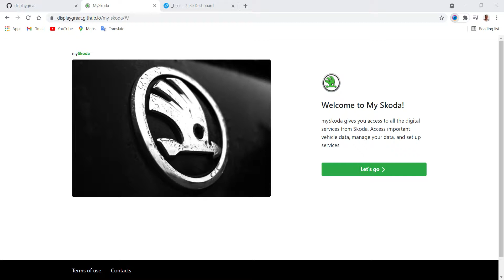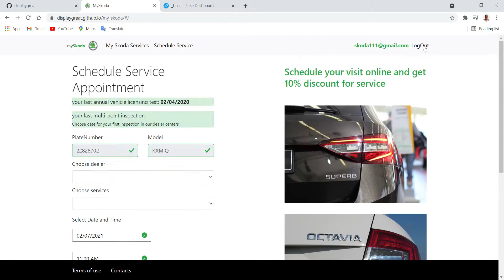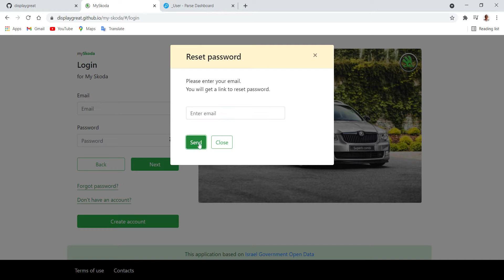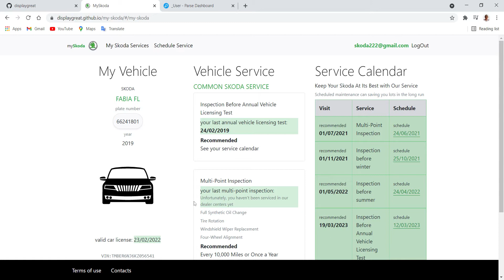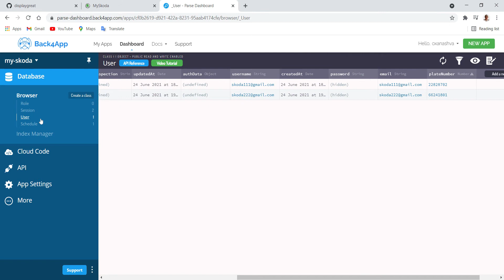mySkoda - Single Page Application - React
mySkoda - Single Page Application for accessing to vehicle data and booking car repair service. Built using React.